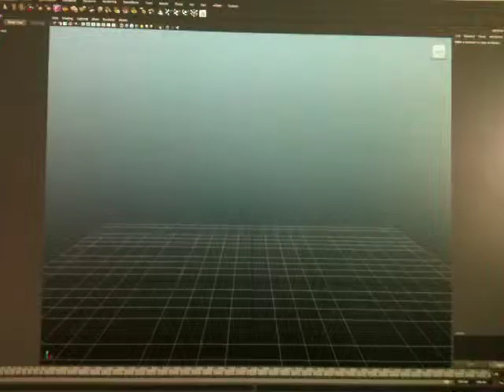Autodesk Maya fluid test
Autodesk Maya fluid test. and support the filmmakers. Thank you!